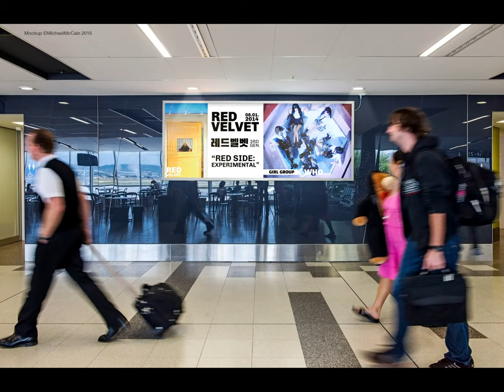K-WHO Motion: RED VELVET (mockup: billboard)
RED VELVET is a girl group that is showcased with a digital banner. The banner showcases the group itself, and all of the members within the groups. In 30 seconds, each member as well as the overall group, is showcased within 5 seconds. With the group, it showcases the name (English and Korean), debut date, and their group’s style of discography, while for the individual members, it showcases the stage names (English and Korean), birthday, and roles within the groups.
K-WHO is a hypothetical website and app that helps new and existing fans obtain more knowledge about K-POP idols and groups in an informational and visual way. The main objective was to create a library of these groups and idols. The app incorporates the visuals of K-POP and the idols and groups itself, while also incorporating digestible information for the users to learn.

K-WHO sets out to also incorporate video production to shorten the visual-learning experience for users. Utilizing posters, billboards, and social media apps, viewers can learn about K-POP idols and groups in a static and video format.
Summer 2021
Design by Ravnn Thornton
Video editing/production by Ravnn Thornton
This is a personal, hypothetical project.
All of the video and music goes to the respected artist and entertainment.